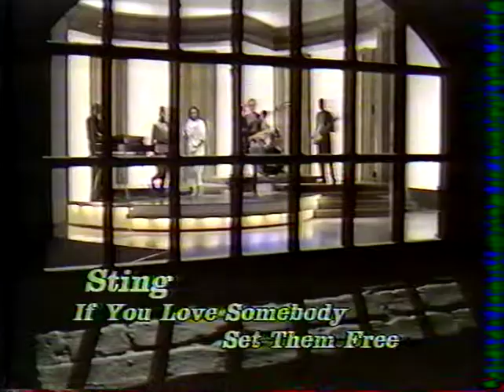Sting Set Them Free @ LLBS, dec 85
/ Late Late Breakfast Show / check for more Sting on my homepage / new videos everyday from my own collection / no copyright infringement intended : please contact me and I will remove immediately any litigious content, thank you. This account is not monetized, I don't intend to make money with it.